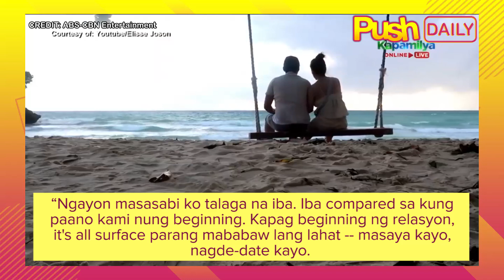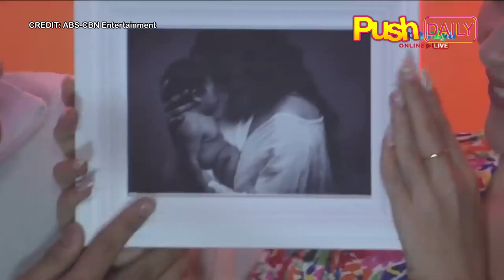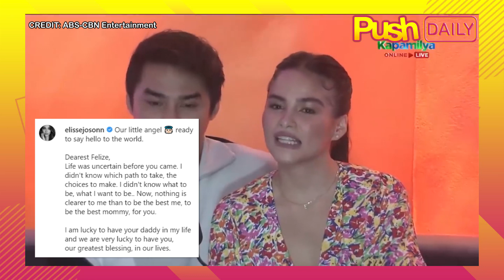Ex-PBB housemates McCoy de Leon at Elisse Joson, may importanteng tanong kay Kuya | PUSH Daily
PUSHDaily: May big reveal sina McCoy De Leon at Elisse Joson sa pagbabalik nila sa bahay ni Kuya. Ano kayang reaksyon ni Kuya sa bagong pasabog ng dalawa?